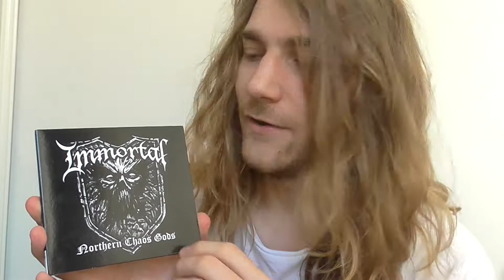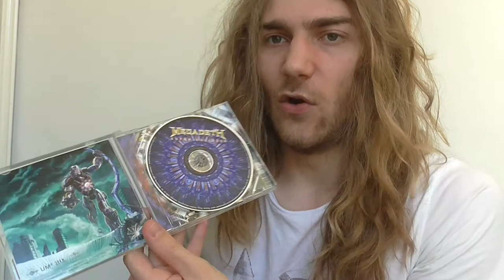Album Pickups - July 2018 (Immortal, Megadeth)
July only brought with it two albums. But one of those was Northern Chaos Gods by Immortal so I'm not complaining.

Albums:
Immortal - Northern Chaos Gods
Megadeth - Super Collider

All of the music in the background is written and performed by me.